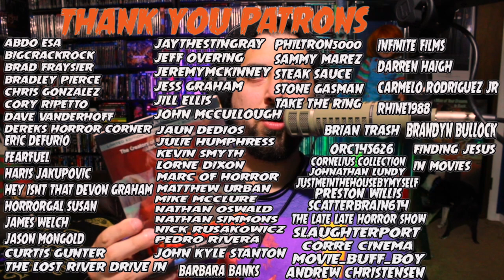Dead And Buried | 4K Ultra HD Blue Underground Release | Christian Hanna Horror